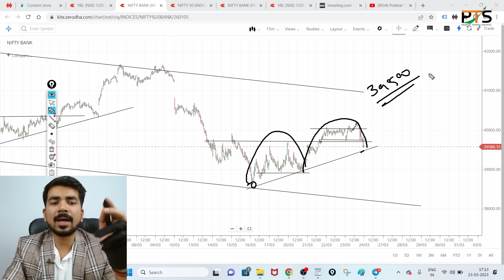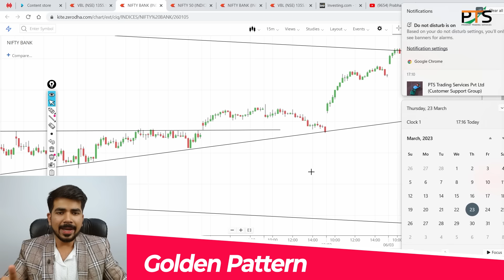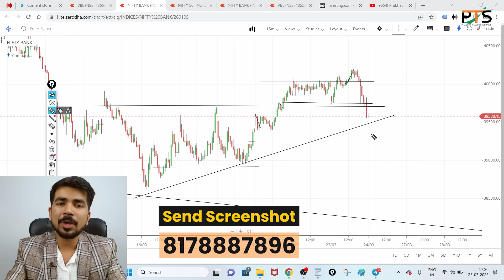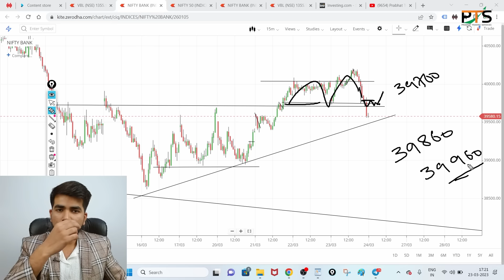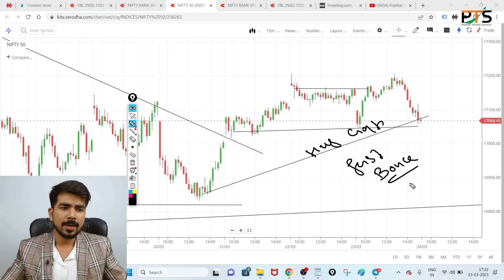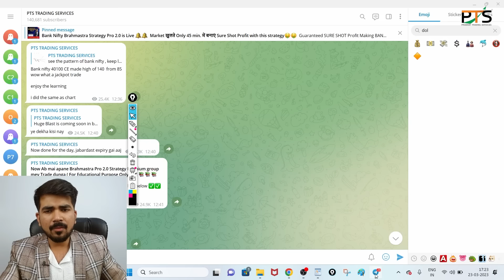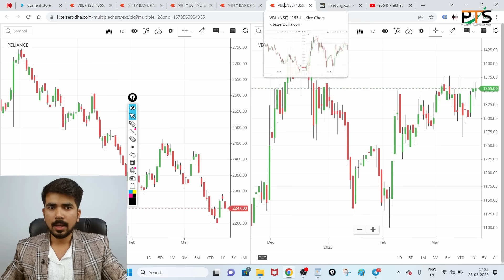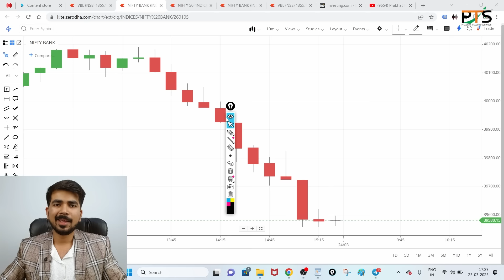Best Bank Nifty & Nifty Prediction for ( 24 March 2023 ) | Intraday Trading Stocks Analysis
Best Intraday  & Options Trading Stocks for ( 24 March 2023 ) Thursday
 Nifty & Bank Nifty Prediction | Analysis

Bank Nifty & Nifty Prediction Tomorrow Monday  & Options Trading Stocks for Tomorrow | Analysis

Best Intraday stocks for ( 24 March 2023 ) Thursday
Best Stocks for tomorrow for ( 24 March 2023 ) Thursday
Best Intraday stocks for for ( 24 March 2023 ) Thursday
Trading stocks for for ( 24 March 2023 ) Thursday
See Our Power of Stocks in Telegram ( 24 March 2023 ) Thursday
PTS power of Stocks ( 24 March 2023 ) Thursday